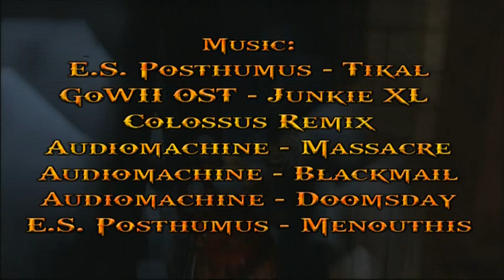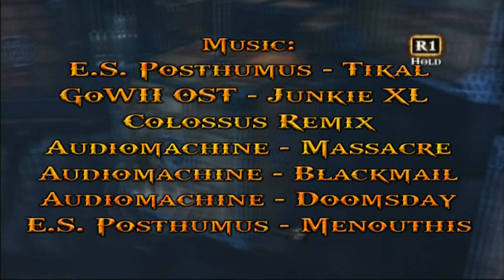God of War III Combo Video - SPARTAN MAYHEM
The new weapons/combat system just begged for a combo video. And since no one was doing a real one I teamed up with TQ and we did a combo video on our own.

Doing this video was a lot of fun and rageworthy at the same time. Some of those combos took forever to get right but we hope it was worth the pain.

PS: We love you Santa Monica!